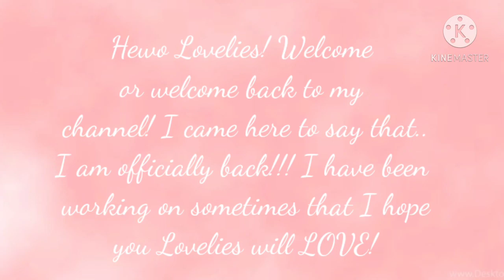:O II🦋iiievexlynn🌱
Hewo Lovelies! Missed yall sm 💖💖💖💖💖

Creds-
Pfp by Coziivibes. Thumbnail gfx- by iiOmqLatte.